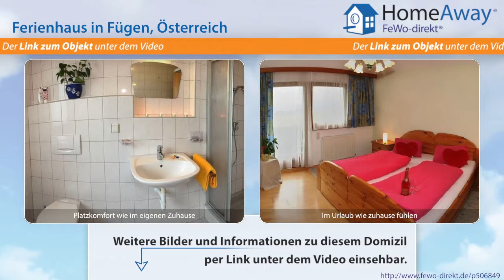Tirol: Gemütlicher Bauernhof mit großer Spielwiese und Kleintieren für - FeWo-direkt.de Video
Ferienhaus in Tirol Österreich für 6 Personen :
Das Apt liegt im 1. Stock unseres Hauses. Neu ist ein 4 Platten-Herd - Backofen und eine Spülmachine. Microwelle ist vorhanden. Balkon. Details zur Wohneinheit 4-Zimmer-Appartment , 3 Schlafzimmer, Schlafm glichkeiten f r 6, 2 Badezimmer Das 4-Zimmer-Appartment hat 3 Doppelzimmern, Wohnküche mit Backrohr und Spülmachine, 2 Dusche mit WC und Sat-TV. Die Wohnfläche beträgt ca. 80 qm. Balkon oder...